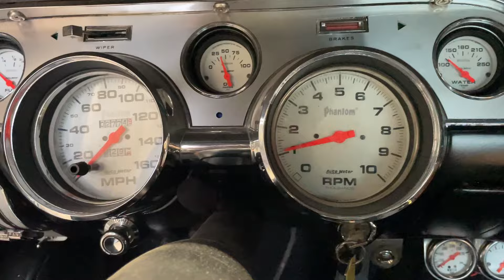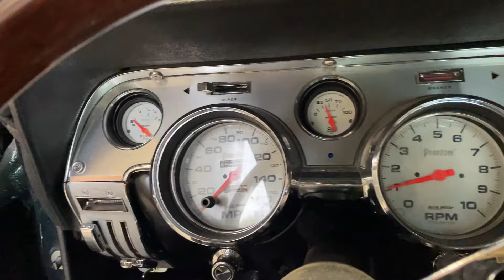390 Startup and run